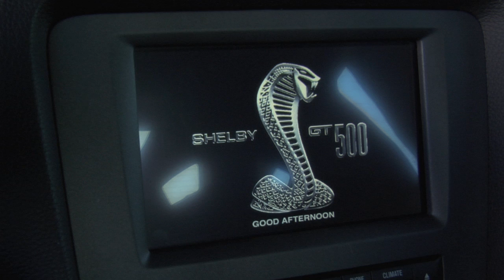2013 Ford Shelby GT500 facelift reveal - raw footage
The 2013 Ford Shelby GT500 facelift is here and will be on display at the Ford stand at the Los Angeles auto show starting tomorrow.

Under the hood is a supercharged 5.8 liter aluminum-block V8 that produces 650 hp (485 kW / 659 PS) and 600 lb-ft (813 Nm) of torque. That engine unit is coupled to an upgraded six-speed manual gearbox.

For the aerodynamics, the front fascia and splitters have been modified to handle the loads required of the car's top speed of 200 mph (322 km/h).

The 2013 Ford Shelby GT500 comes fitted with 19-inch wheels at the front and 20-inchers at the back wrapped in Goodyear Eagle F1 SuperCar G:2 tires.

Both a Performance Package and a Track Package are on offer with the Shelby GT500. The Performance Package includes Bilstein electronically-adjusted dampers while the Track Package features an external engine-oil cooler, rear differential cooler and transmission cooler to prevent over-heating on the track.